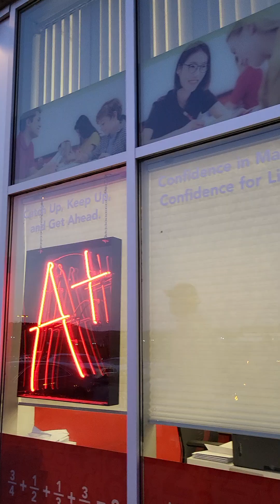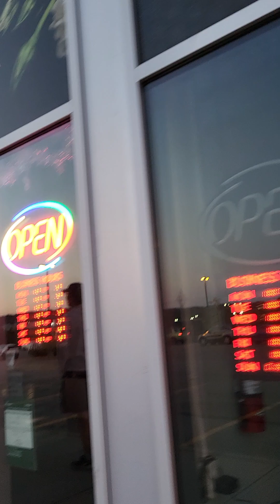[Canada/ Vlog] Longos에 샐러드사러 가며 건강걷기하며 둘러보는 8시반 경의 저녁 거리 풍경과 노을 그리고 우리들 톡